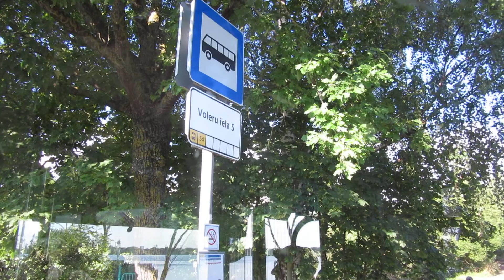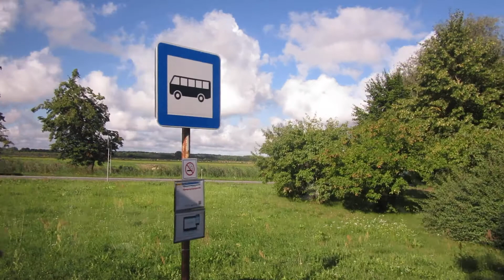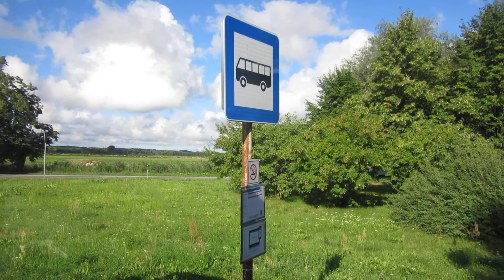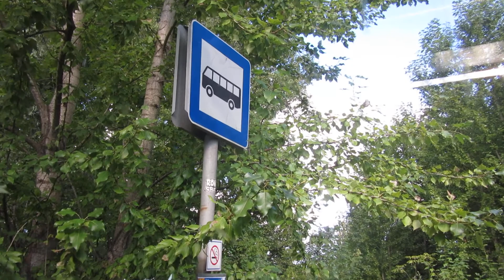[RS] Solaris Urbino 12 67177 (54. autobuss)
(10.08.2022.) Solaris Urbino 12 67177 uz Voleru ielas un Daugavgrīvas šosejas. 54. autobuss "Voleri - Abrenes iela".